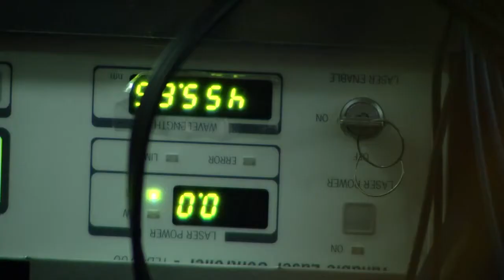Into The Storm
Take a look at how David Delene analyzes storms for the University of North Dakota's Aerospace Program.